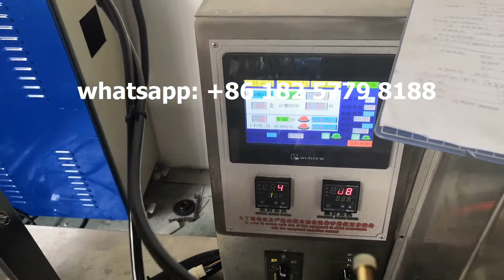7mm paper straw multiple automatic wrapping machine